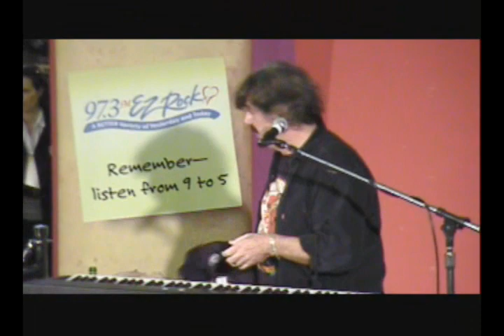Burton Cummings - Rhapsody - Re-edited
From first Canadian Place re-edited with another video source